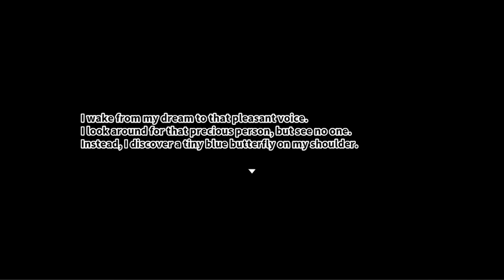Kozue’s Strange Journey 2 - Gameplay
There was a time when Sayuri Shirasagi barely got out of bed. Why bother, when she could game all night and sleep all day? But now she’s made friends who want to hang out outside–and her sister won’t let her laze around all day.

But getting out of bed has its perils. Sayuri and friends soon find themselves drawn into a new paranormal incident and faced with labyrinths full of the otherworldly creatures known as Shadows… Everywhere there are echoes of the trials they faced a year ago, but for some reason none of them can remember exactly what happened back then! Their only path to solving this terrifying mystery is to push forward through the danger.